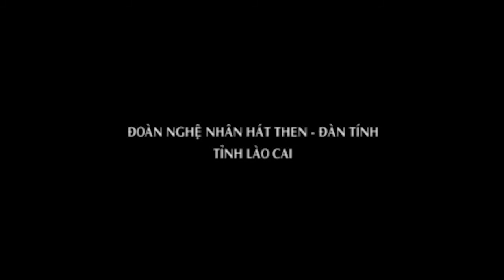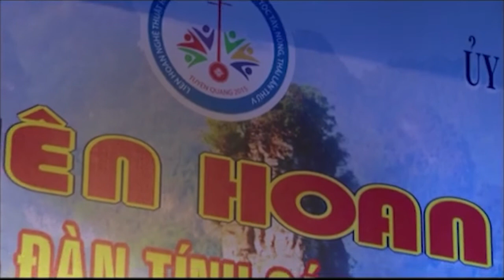Dân ca Tày - Liên hoan hát then đàn tính toàn quốc lần thứ V Đoàn Lào Cai